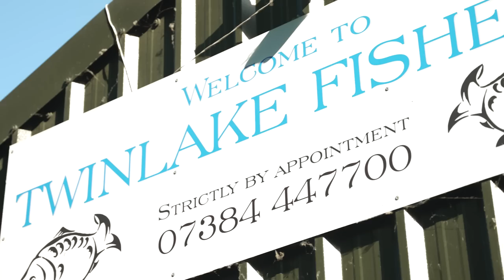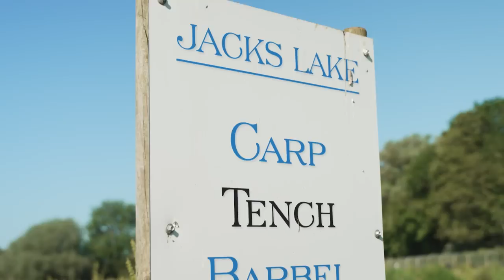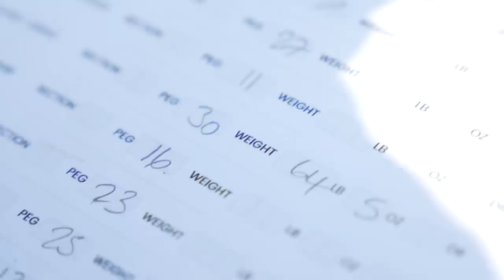LIVE FISHING MATCH! Pole fishing for Carp and Barbel at Twin Lakes | Polly goes for the WIN!!!!!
Join Mark Pollard at Twin Lakes for a live match! Mark takes on the Bedford match circuit in this interesting match! See what decisions and changes he makes to try and stay one step ahead of the competition!

0:00:20 Introduction.
0:02:41 The approach.
0:04:27 The all in.
0:13:38 First fish.
0:27:51 1 hour 30 min update.
0:29:54 Making a change.
0:42:51 Half way through.
0:48:31 Last hour.
1:03:50 All out.
1:04:41 Conclusion.